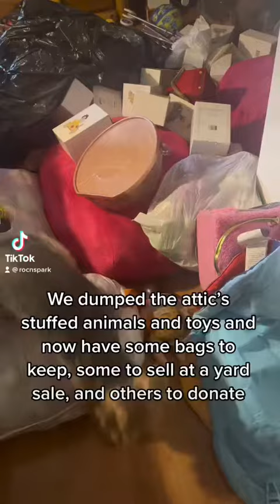When Cleaning Gets Crazy